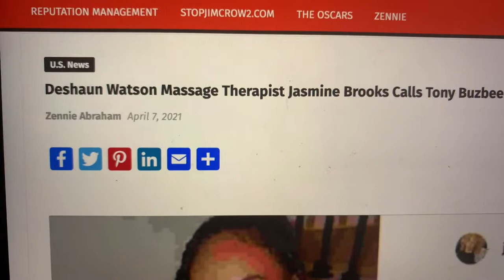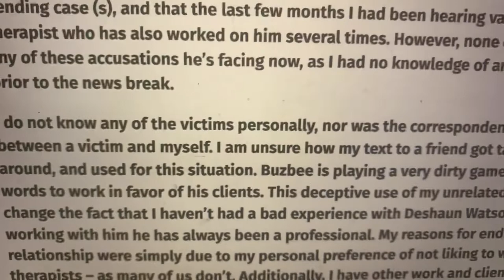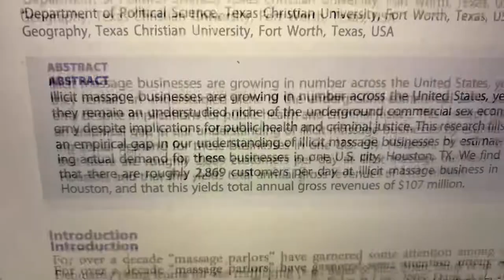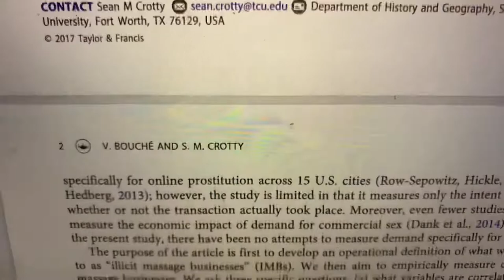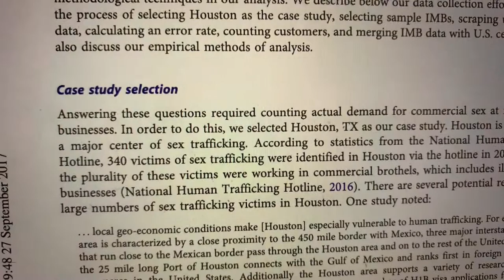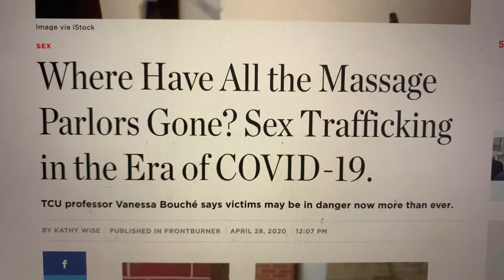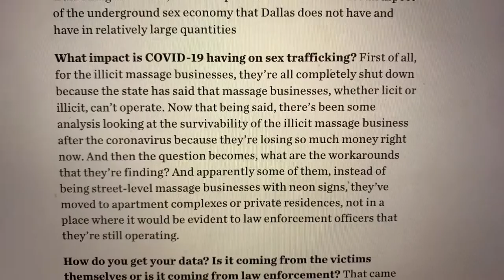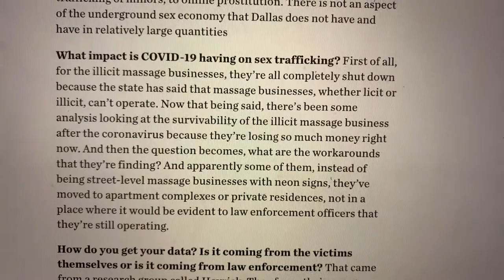On Mike Florio, Rusty Hardin Deshaun Watson Consentual Sex, And Massage Therapists As Prostitutes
On Mike Florio, Rusty Hardin Deshaun Watson Consentual Sex, And Massage Therapists As Prostitutes.  And here I will introduce you to the pathbreaking work of TCU Professor Vanessa Bouche.

Mike Florio, the founder, friend (we know each other) and pundit on Pro Football Talk, seems to be taking the media strategy of trying to try Houston Texans QB Deshaun Watson in social media, and find him guilty of something.

For example, Florio takes Houston Massage Therapist Jasmine Brooks words from a TV appearance but fails to use the words she typed and put on her Instagram account.  Words in black and white on my Zennie62 YouTube channel and Oakland News Now blog.

She wrote " do not know any of the victims personally, nor was the correspondence a shared conversation between a victim and myself. I am unsure how my text to a friend got taken out of context, sent around, and used for this situation. Buzbee is playing a very dirty game and manipulating words to work in favor of his clients. This deceptive use of my unrelated conversation does not change the fact that I haven’t had a bad experience with Deshaun Watson. In my three years of working with him he has always been a professional. My reasons for ending our professional relationship were simply due to my personal preference of not liking to work behind other therapists – as many of us don’t. Additionally, I have other work and clients that took priority over my shared treatment of Watson, and thought it best his other therapists take over."

Florio's trying to say she's lying - and that effort points to my claim that Florio's trying to make Watson look bad.  In this, Florio misses several facts pointing to a bigger issue.

One is that Houston is a place where hundreds of massage parlors were found to be operating as places for prostitution - a major sex trafficking objective.  Two is that Professor Vanessa Bouche has done path breaking work focusing on Houston, and found that there were 292 IMBs or illegal message businesses active in Houston in 2017.   Then, in 2020, she told Dallas Magazine that because of COVID-19 restrictions in Texas, the massage businesses could not be open, so they may have went underground to apartments and other venues.  All of her work and comments are more than relevant to the Watson / Buzbee matter.

Moreover, all of this points back to the Houston Texans.  If the Texans were found to have known about this problem and were helping Watson get to these IMBs, they could be in even larger trouble.  The question would be what did they know and who else on the team did they help get to IMBs?